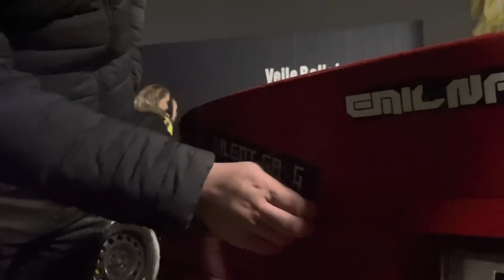SnepVlog #72 paul Walker træf i jylland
Følg instaen